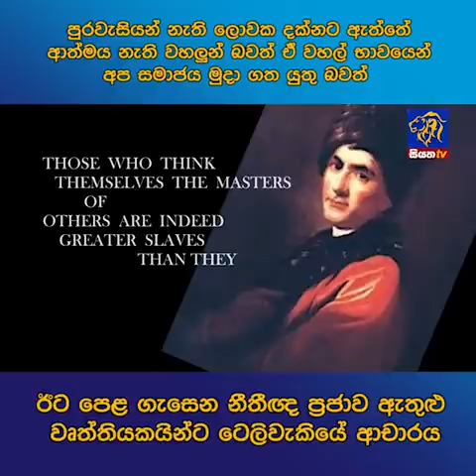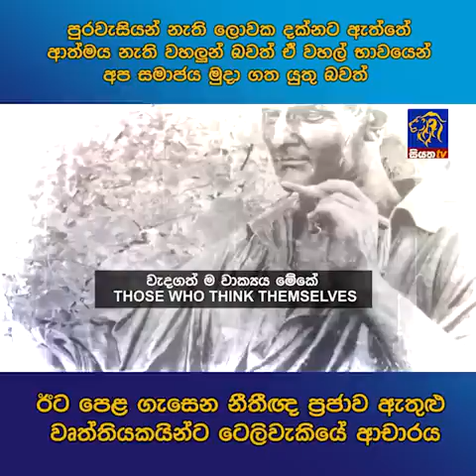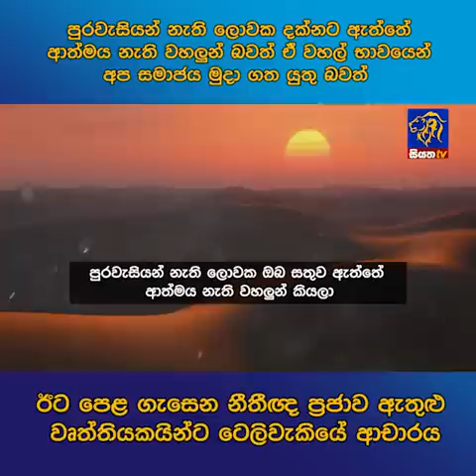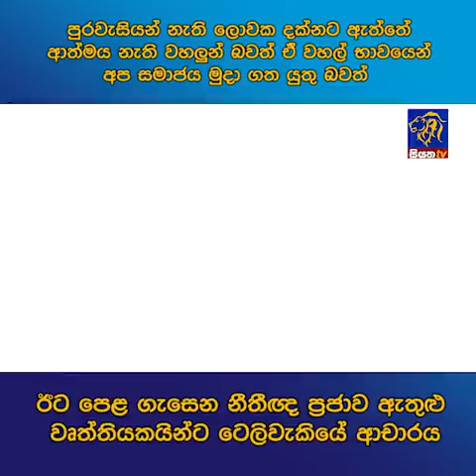පුරවැසියන් නැති ලොවක දක්නට ඇත්තේ ආත්මය නැති වහලුන් බවත් ඒ වහල් භාවයෙන් අප සමාජය මුදා ගත යුතු බවත්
පුරවැසියන් නැති ලොවක දක්නට ඇත්තේ ආත්මය නැති වහලුන් බවත් ඒ වහල් භාවයෙන් අප සමාජය මුදා ගත යුතු බවත් ඊට පෙළ ගැසෙන නීතීඥ ප්‍රජාව ඇතුළු වෘත්තියකයින්ට ටෙලිවැකියේ ආචාරය#siyathanews